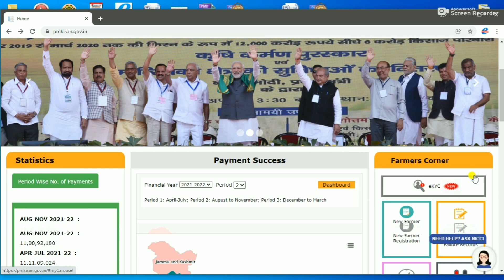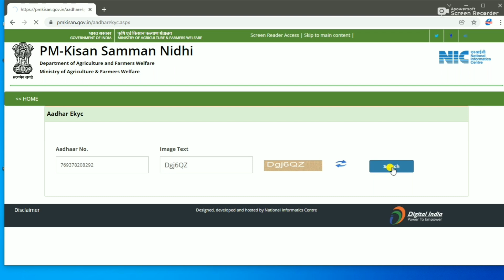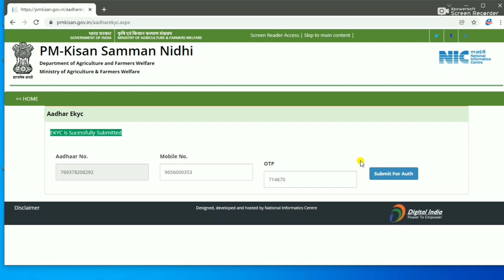pm kisan malayalam |pm kisan kyc | pm kisan 10th installment date 2021 pm kisan samman nidhi online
pm kisan new update malayalam
kisan samman nidhi yojana latest news malayalam
pm kisan renewal online malayalam
pm kisan account number change malayalam
pm kisan online apply malayalam